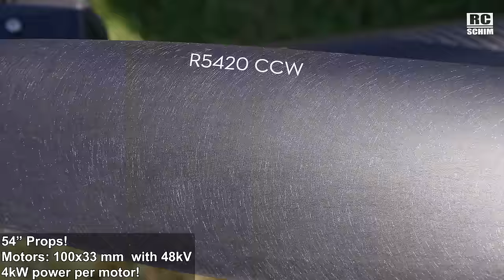DJI FC30: The Ultimate Heavy-Lift Drone! | Full Review and Demo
I had the chance to see this very interesting drone in action, chase it, lift some weights (the nerdy way) and of course listen to the amazing sound of eight 54" props.
Thanks to Bernd Kager and GlobeFlight for inviting me to this very interesting demo flightday!
Pricetag seems to be around 30k€ tho ;)

TECHSPECS: 📋
- Payload: 30kg  (with dual batteries, more range)
                40kg  (single battery, less range)
- max operational alt: 6000m
- max flight distance
  with payload: 16km (10mi)
  without: 28km (17,4mi)
- Top speed: 20m/s (72kph - 44mph)
- Props: 54"  (x8)
- 4kW power ⚡ per motor (32kW in total!)
- Video range: O3 - 20km
- dual operator mode with handover
- dual batteries:
 DB2000:  38ah - 52v (14cell)
 Charger: C8000, 7.2kW max charge power
- emergency parachute:
min 60m alt needed! either engaged by operatur thru button or auto deplay in unsafe flight conditinos / detected failures
- dual radars for proper obstacle avoidance :) of course it also has normal visual sensors additionally

I deliver honest opinions, well researched and tested (sometimes "almost scientific" ;) reviews!

Filmed with:  Sony A7c, Mavic 3, Chimera 4 (with O3),  edited with Premiere Pro

♫▬▬▬▬MUSIC▬▬▬▬▬▬▬▬▬▬▬▬▬▬♫
Level Up - Raccy

🔖▬▬▬VIDEO INDEX▬▬▬▬▬▬▬▬▬▬▬🔖
00:00 Intro
00:09 Specs
01:33 Winch/Payload Demo
02:38 Flight and SOUND
03:28 FPV chase